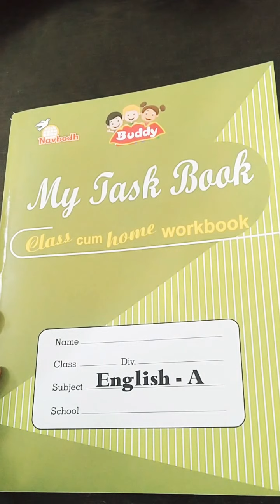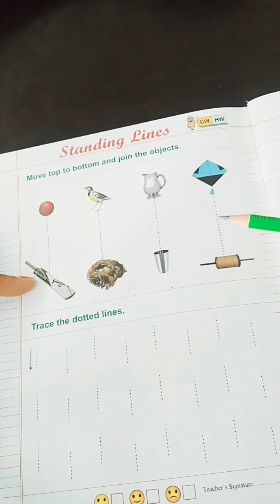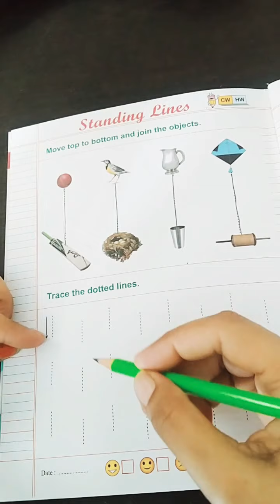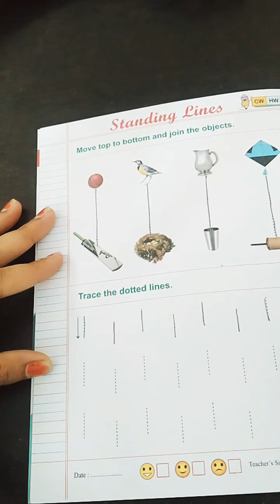Nursery, English, Standing Line.